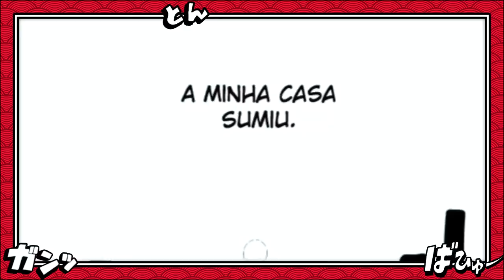SAITAMA O DESTRUIDOR DE MUNDOS É A PROFECIA FINAL DE ONE PUNCH MAN ?